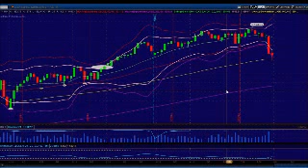We Have Our Band Ride, What's Next. Princetontrader Market Webcast August 1, 2014